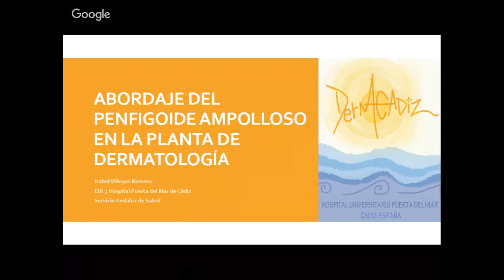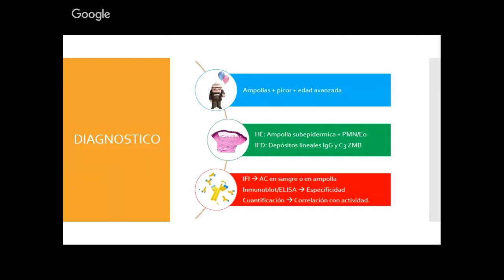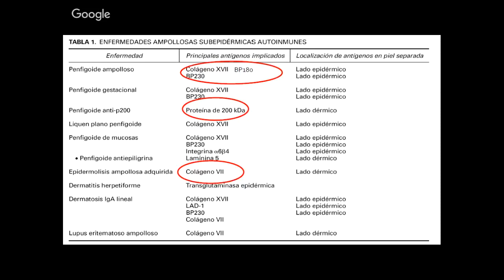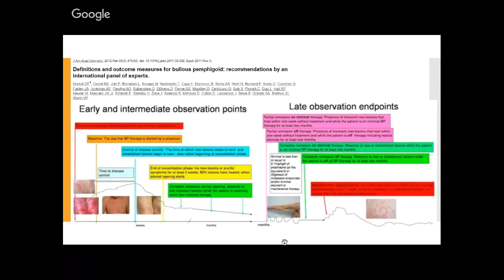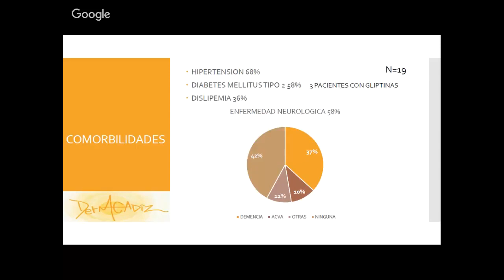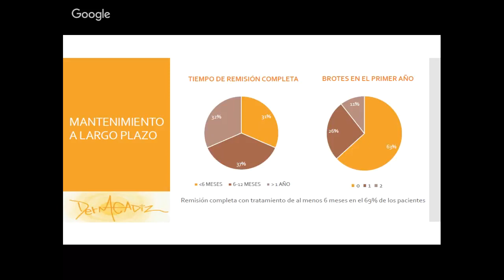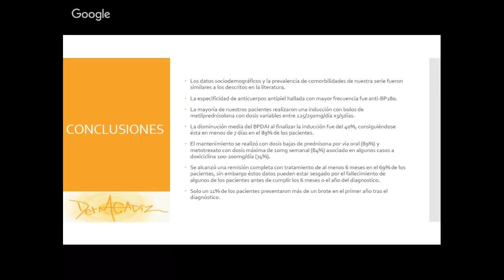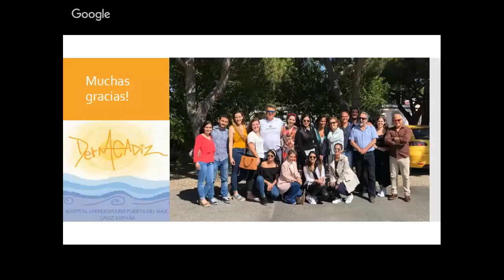ABORDAJE DEL PENFIGOIDE AMPOLLOSO EN LA PLANTA DE DERMATOLOGIAyoutube com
Dra Isabel Villegas Romero EIR 3 Dermatología. Unidad de Dermatología Médico-Quirúrgica y Venereología. Hospital Universitario Puerta del Mar. Cádiz. España. Servicio Andaluz de Salud. Consejería de Salud. Junta de Andalucía